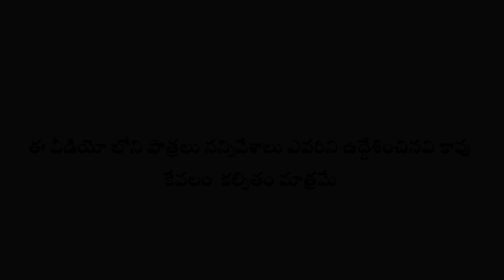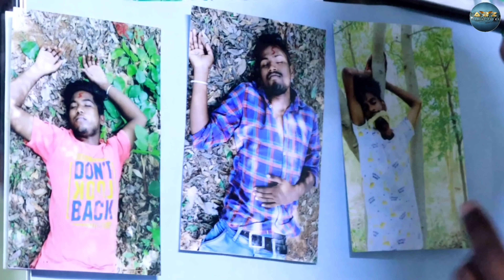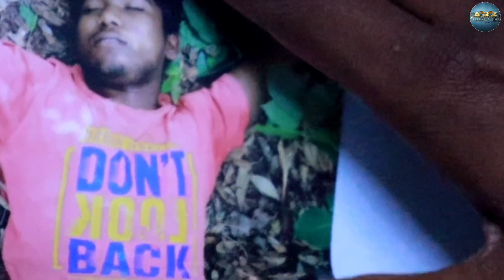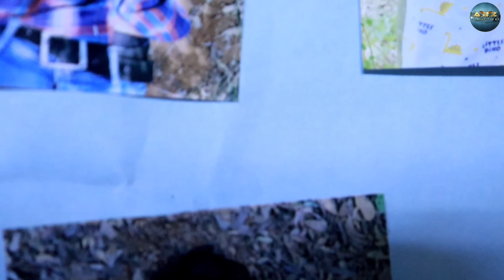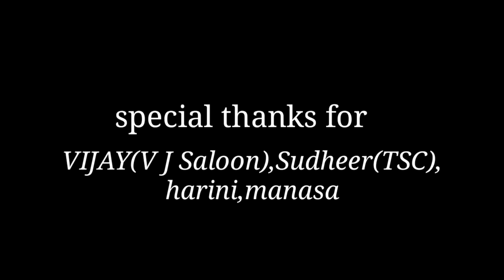16th psycho killer short film||16th Lastest short film in Telugu ||a to z official films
killer

*Written :- B.CHANTI,G.BHEEVAN*
*Directed :- B.CHANTI*
*Editor :- B.Chanti*
*Cinematography & DI :- B.Chanti*
*Poster Designer :- DJ THARUN OFFICIAL*

Cast:- Upendhar,Bheevan,shiva, Anwar